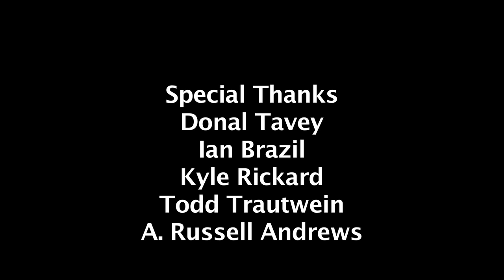Stalking LeVar Episode 3 - Space-Time Walkabout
While waiting for LeVar, Heidi finds herself disoriented and confused after learning some surprising news from Megan.  In the meantime it appears Heidi has "caught" the attention of a handsome bystander who happens to offer her assistance. Susan makes an appearance as well.

Cast: Heidi Cox, Megan Green, Stephanie Pressman, Craig Rooke, Morgan Evelena, Michelle McEvoy, Kyle Rickard, Ian Brazil
Director: Charlie Parish
Editor: John Nash